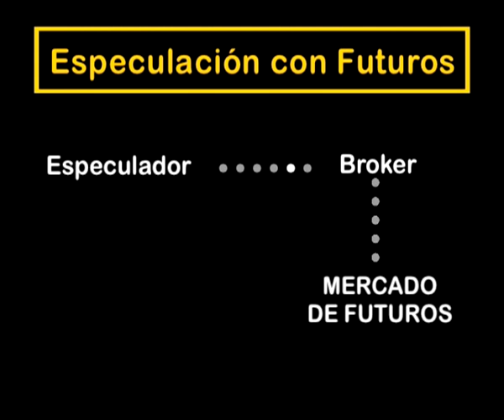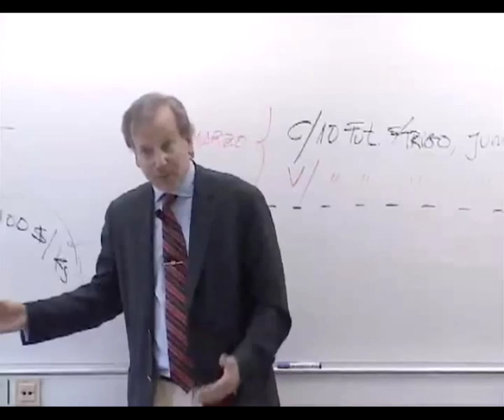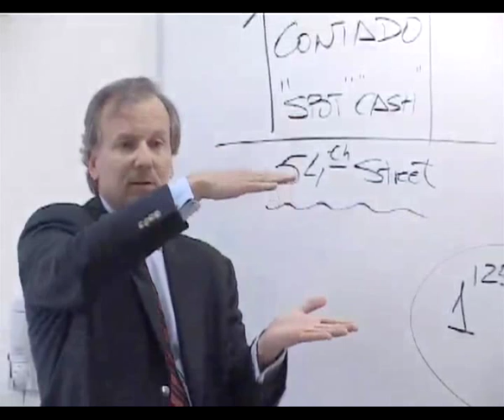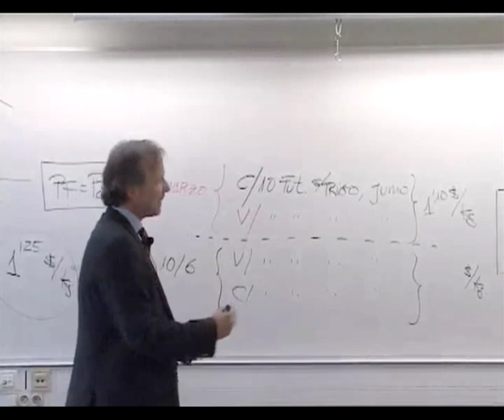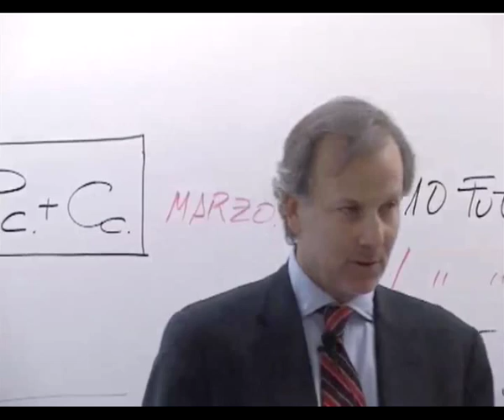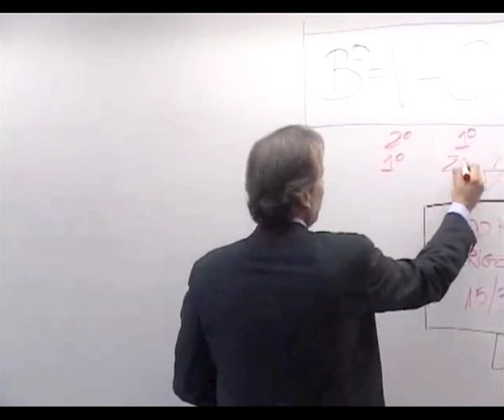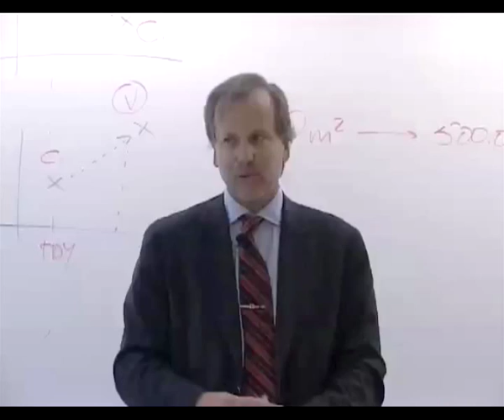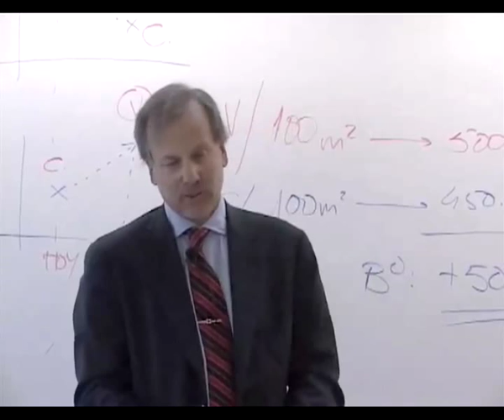Mercado de Productos Derivados: Especulación con futuros